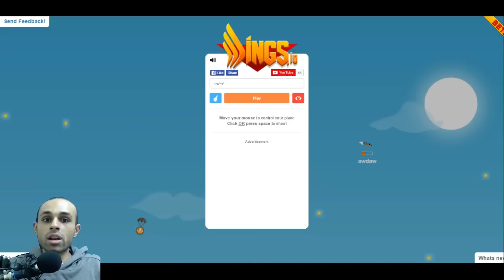اقاريو الجديده الطائرة الحربية السيارة الطائرة